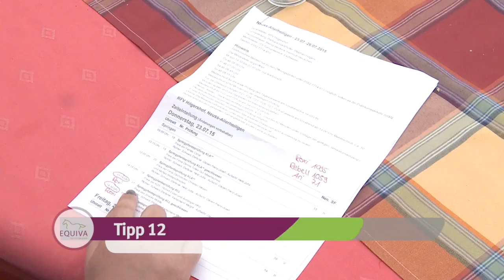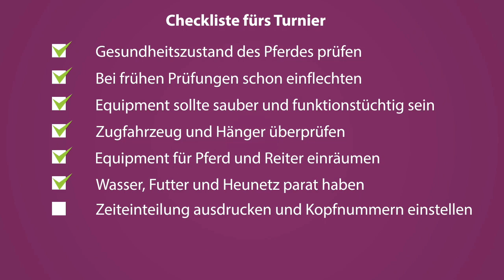Turniervorbereitung mit Luisa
Luisa aus dem EQUIVA-Springteam zeigt euch in diesem Video was ihr alles am Tag vor dem Turnier erledigen solltet. Vom Equipment bis zum Hänger geht Luisa alles mit euch durch und gibt hilfreiche Tipps.